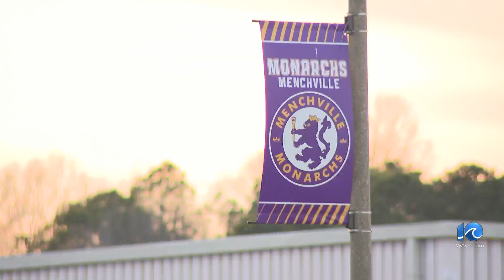NN community remembers Menchville sophomore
The heartbreak and frustration continues after the death of a 10th grade student at Menchville High School in Newport News.